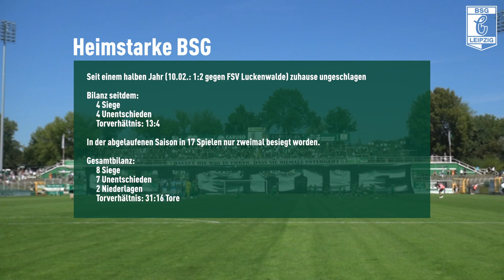4. Spieltag | Chemie - Hansa Rostock II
Bevor es nach Cottbus geht, blicken wir noch mal auf den 2:0 Heimsieg gegen Hansa II. Die beiden Neuzugänge Marcel Hilßner und Elias Ndukwe Oke erzählen, wie sie zu Chemie gekommen sind, Fans beweisen in einem Quiz, was sie über die Neuzugänge wissen und die Choreo im Zeitraffer gibt es obendrauf noch dazu.